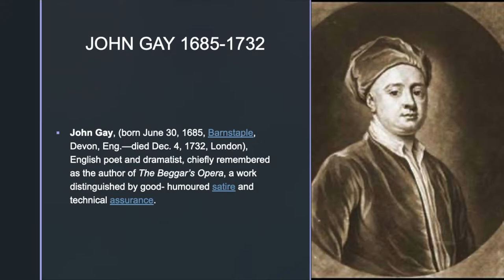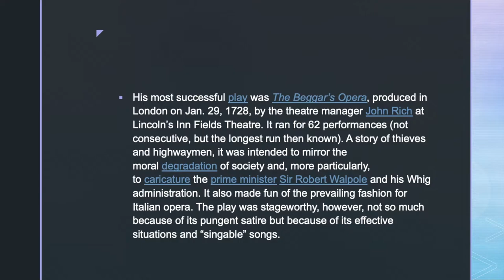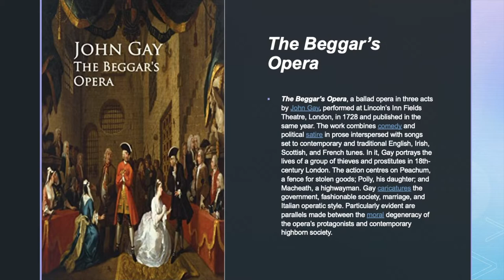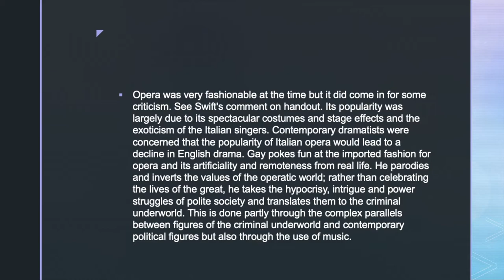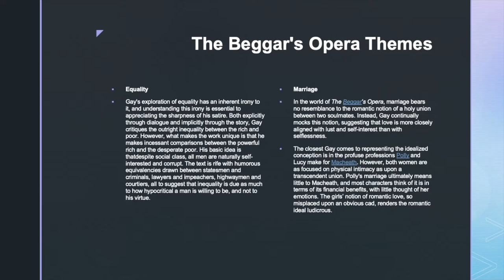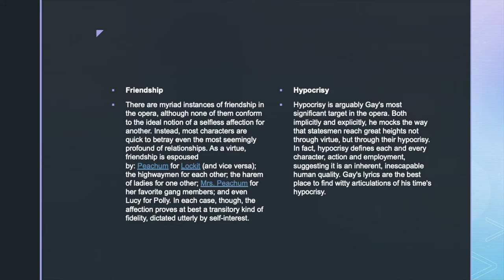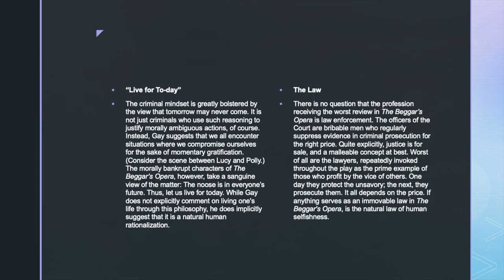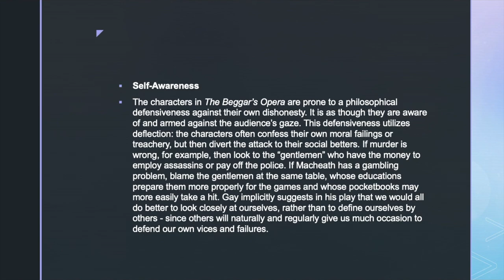The Beggar's Opera - John Gay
John Gay - The Beggar's Opera